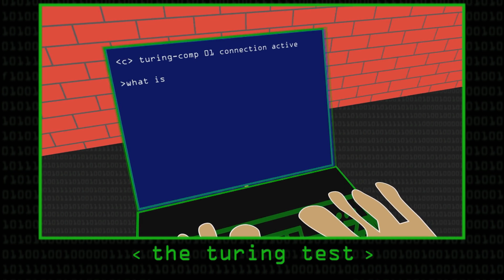AI Safety - Computerphile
Safety in AI is important, but more important is to work it out before working out the AI itself. Rob Miles on AI safety.

Thanks to Nottingham Hackspace for the location.